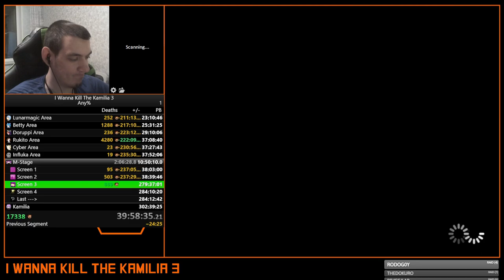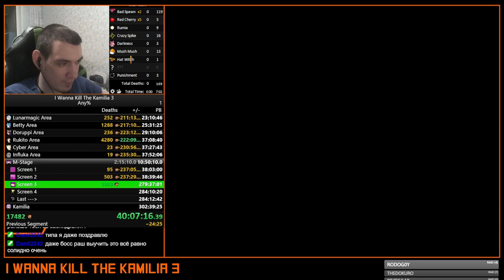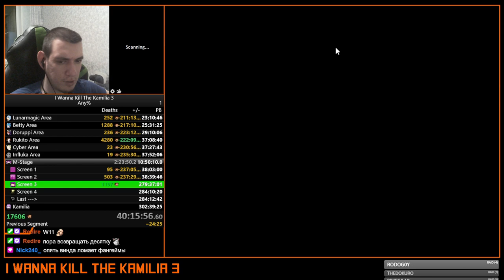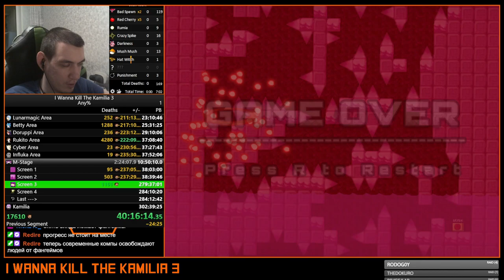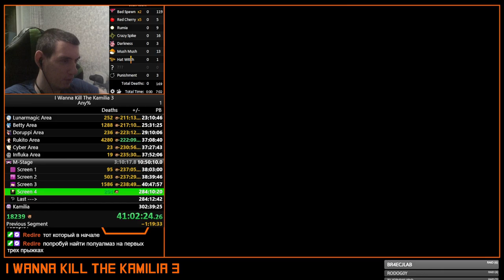I wanna Kill The Kamilia 3 - 2nd Walkthrough #14